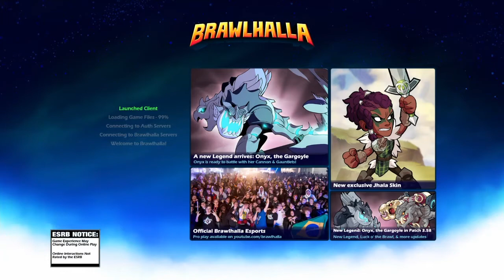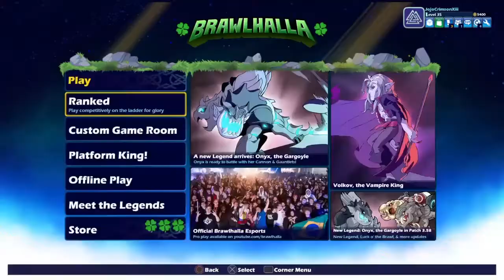Brawlhalla 2v2 Ranked w/Cookie_King (Back At It Again)